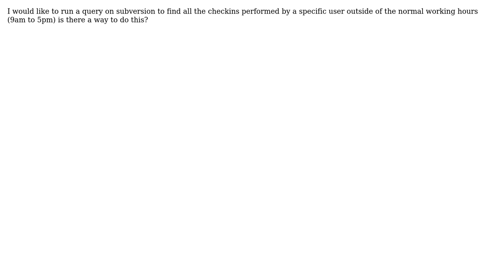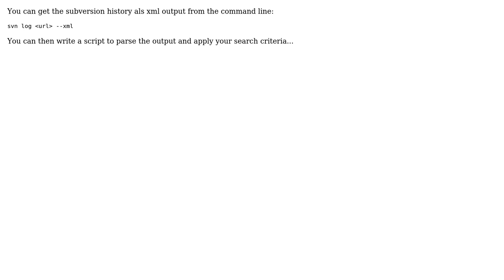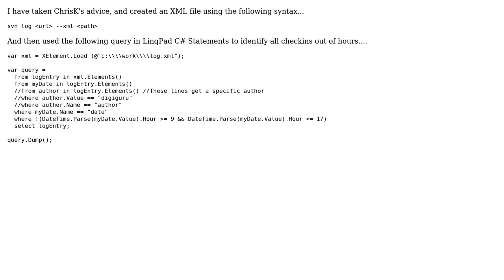Can you query subversion to find all checkins by a specific author out of hours (3 Solutions!!)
Can you query subversion to find all checkins by a specific author out of hours

With thanks & praise to God, and with thanks to the many people who have made this project possible! | Content (except music & images) licensed under CC BY-SA | Music | Images & others | With thanks to user yvoyer user digiguru user ChrisK and the Stack Exchange Network Trademarks are property of their respective owners. You are responsible for your own actions.